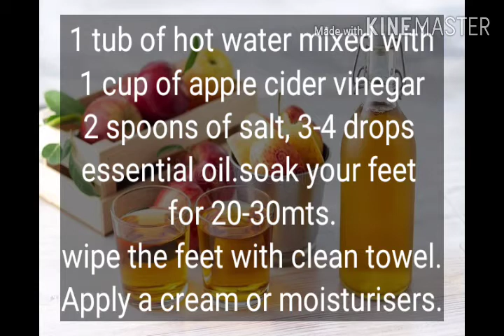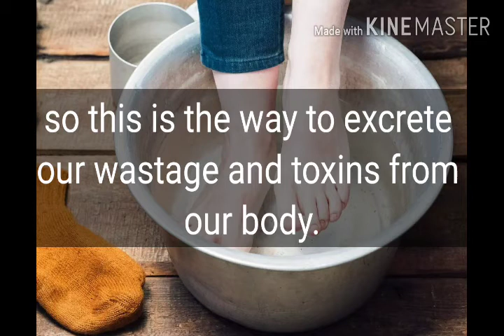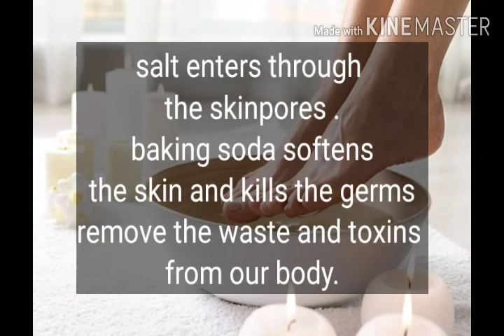உடலின் கழிவுகளை அகற்றுவது எப்படி|how to detox your body in 5 minutes tamilபாதங்களை அழகுபடுத்த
இந்த முறையில் நம் பாதங்களை சுத்தம் செய்வதால் உடலில் உள்ள நச்சுக்கள் மற்றும் கழிவுகளையும் அகற்றுகிறது.

தேவையான பொருட்கள்:

ஒரு டப் வெந்நீர்
2 ஸ்பூன் கல் உப்பு
3-4 சொட்டுகள் அத்தியாவசிய எண்ணெய்

 மற்றொரு முறை:

ஒரு டப் வெந்நீர்,1ஸ்பூன் பிங்க் உப்பு, எலுமிச்சை சாறு, கடுகு எண்ணெய் ,சோடா உப்பு.

உடலின் கழிவுகளை அகற்றுவது எப்படி how to detox your body in 5 minutes tamil பாதங்களை அழகுபடுத்த home remedies to remove toxins from body tamil natural ways to remove waste from body tamil மருத்துவ குறிப்புகள் colon cleanse tamil detox water for weight loss tamil detox drinks tamil ஆரோக்கிய குறிப்புகள் tamil health tips பாதங்களை சுத்தம் செய்வது எப்படி பாதங்களை பராமரிப்பது எப்படி பாதங்களை பாதுகாக்க அழகு குறிப்புகள் tamil beauty tips